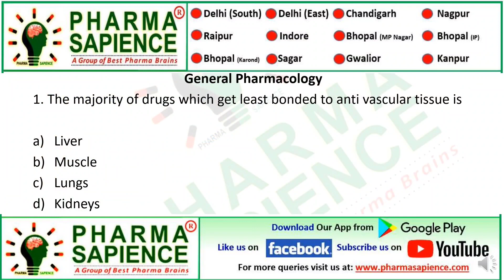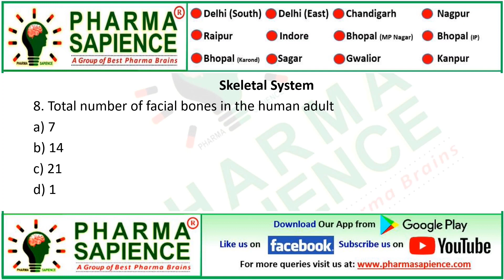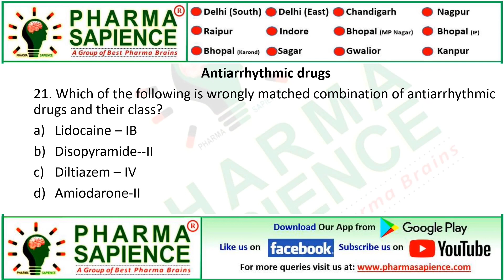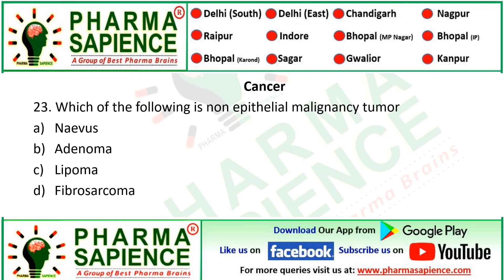Pharma Sapience MCQ - NTA GPAT 2021 Pharmacology Questions Only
WELCOME To Pharma Sapience Academy of Higher Pharma Education has entered in the field of postgraduate coaching classes for GPAT/ NIPER/ Drug Inspector/ Govt Pharmacist aspirants.

Ours is the only center in the entire India, which is involved in total spectrum of coaching only for higher education. Since almost all the examinations held in India have linkages with the Multiple Choice Question's pattern, the students in Pharma Sapience are imparted specific learning in conjunction with problem-based learning.

If you are looking for a distinguished career in Pharmacy you cannot do better than joining Pharma Sapience, the largest of its kind in India. the academy's focus is to forego the beaten track and attend to prevailing issues in higher education coaching with a fresh and rational approach. In this endeavor, the academy has engaged a highly qualified and experienced senior faculty for our weekend classes and distance learning programs (through correspondence).

Pharma Sapience Offering for everyone
 Pharma Sapience Offers Regular Classroom Coaching
 Correspondence Courses

We are committed to provide refined education to young pharmacy aspirants
Excellent Study Material for GPAT
Precise guidance by GPAT / NIPER JEE  topper's / Drug Inspectors